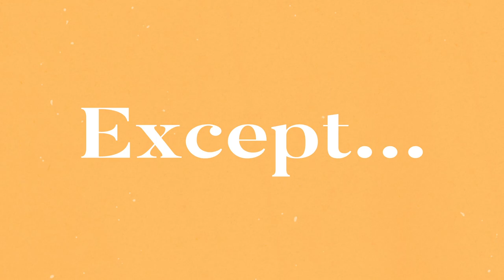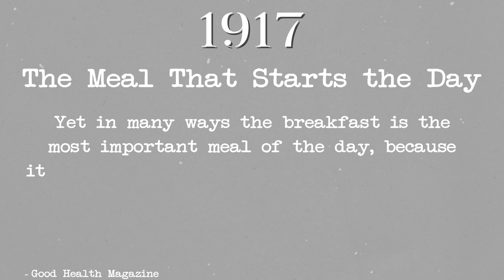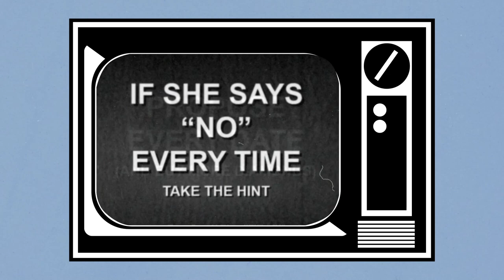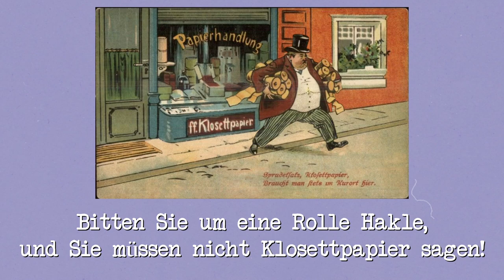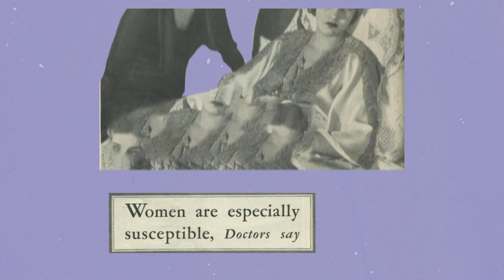Everyday Rituals That Came From Ads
Everyday Rituals That Came From Advertising

Advertising influence is everywhere. How many things that we do without thinking on the daily were actually an idea of an ad agency? We may not think of marketing when it comes to things like drinking orange juice, coffee, eating our breakfast or even. using toilet paper? Yup I read that right. No matter how spontaneous our dating profiles may claim we are, the reality is that, humans? Without a doubt, we’re creatures of habit. Doesn’t matter if it’s Rafael Nadal or your next door neighbour. We’ve all been influenced, and not just by influencers. We may think there’s some sort of reverence that we give to the concept of “rituals” — associating the word with superstition, religion, or magic — but our everyday rituals say a lot about us... like “gee, humans are pretty impressionable.” It’s all psychology. Advertising Psychology. Why is that? Because a lot of the little daily routines many of us adhere to actually come from advertising. California needed to sell more oranges (sorry Florida). Beech Nut had to sell more bacon and Charmin needed to figure out how to get people into… well toilet paper. It wasn’t a thing. So why do we think that “Diamonds are Forever” when it comes to marriage and relationships? Let’s put a ring on it!

What do you think? Notice any of your daily rituals popping up on this list? Surprised to learn their origin stories? Know of any other rituals or routines that originated as ads?

CHAPTERS:
Intro 00:00
Orange Juice 00:30
Bacon 02:30
Diamonds 04:23
Toilet Paper 06:00
Coffee Breaks 08:05
Outro 08:53

Written by: Sarah Cody
Narrated by: Kareem Hassanien @swellcontent
Edited by: Stuart Atkinson